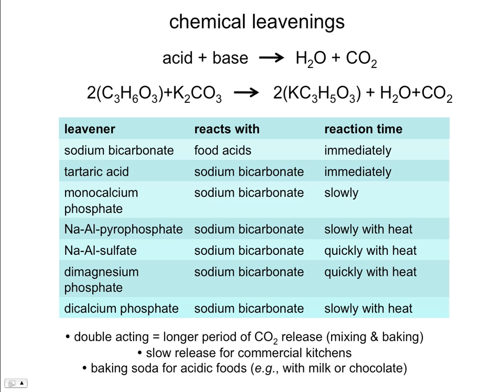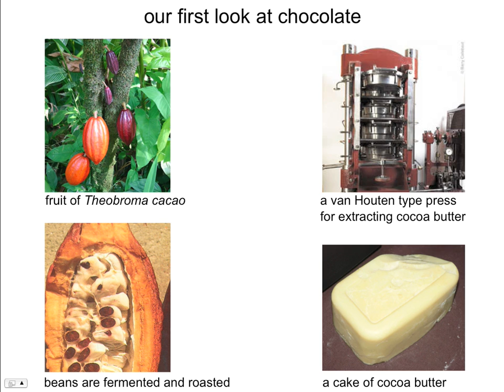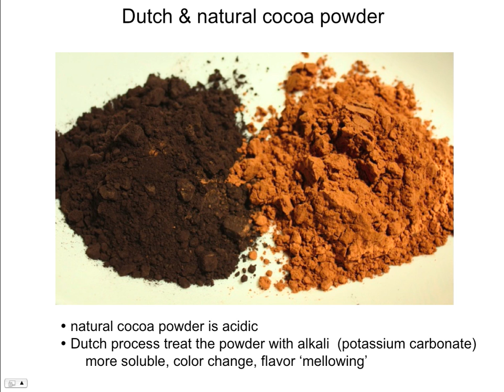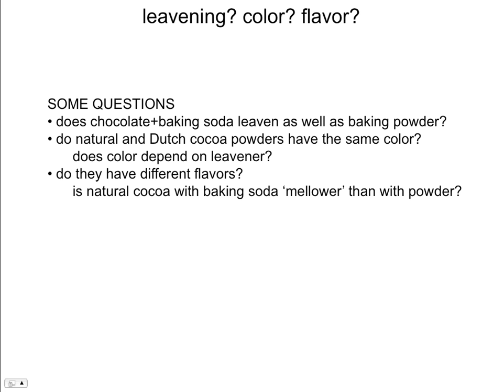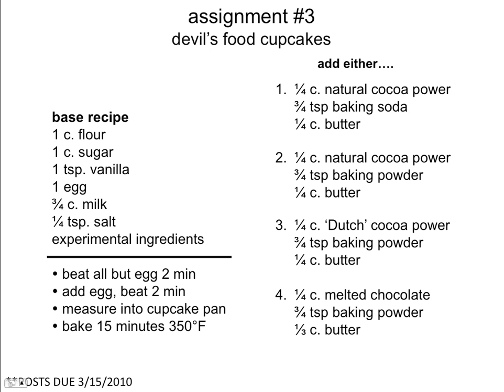Chemistry of the Kitchen: Bread experiment